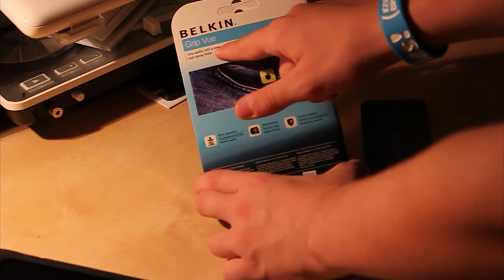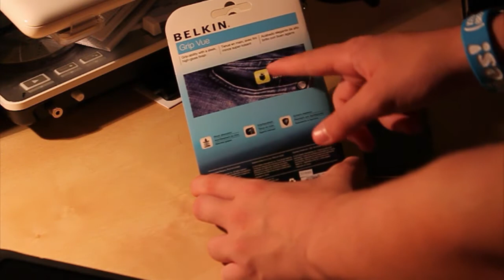Belkin Grip Vue Case for iPod Touch 4th generation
In this video i am unboxing the belkin grip vue case for the new ipod touch. (4th generation) This case retails for $24.99. Below is the belkin website where you can purchase it. Or you can go to best buy and see if they have them in stock.